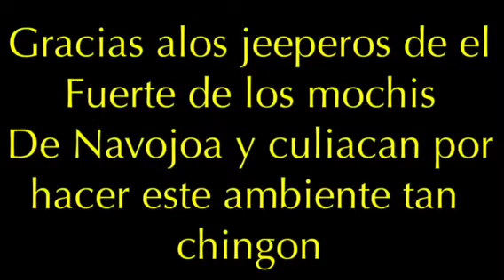Gente jeepera en ruta al fuerte 2013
Imagenes de el ambiente jeepero en una ruta tradicional de el club culiacan xtreme